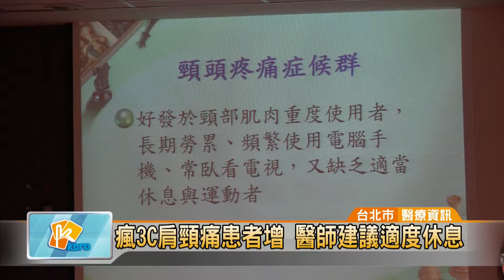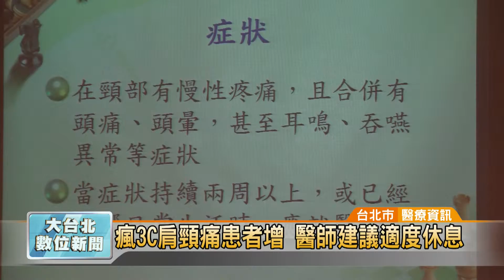20150821 瘋3C肩頸痛患者增 醫師建議適度休息(凱擘大台北數位新聞)